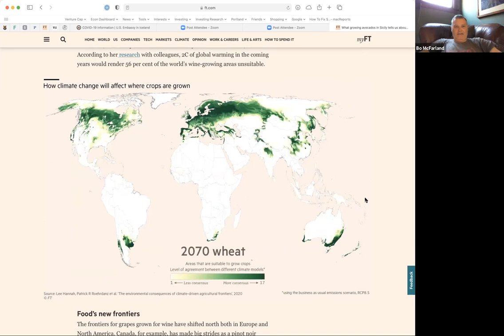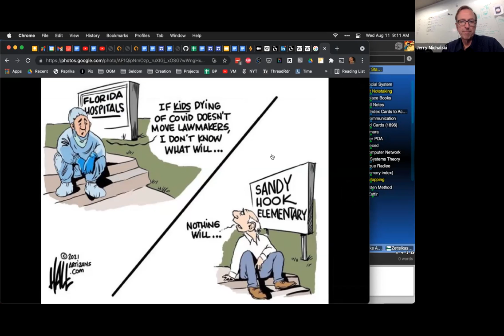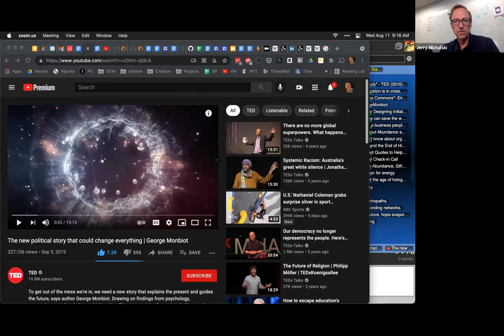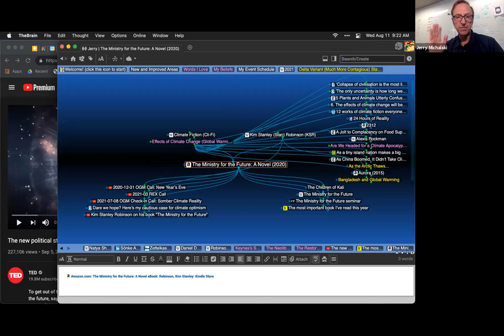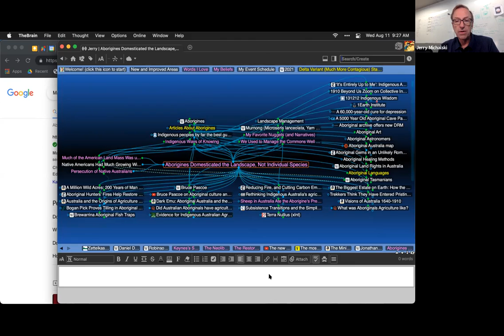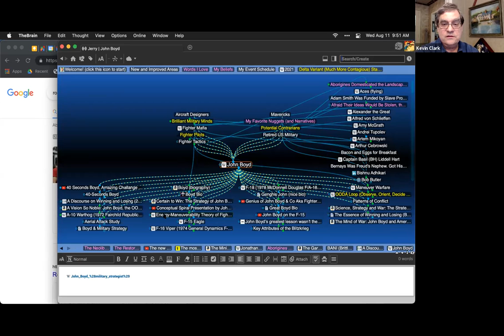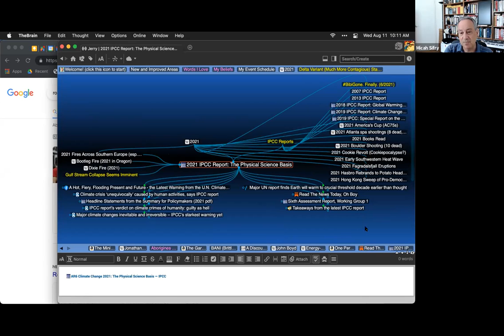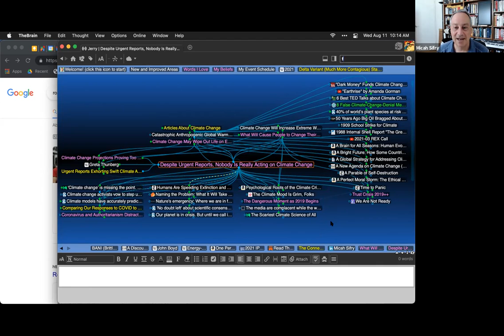2021-08 REX Call